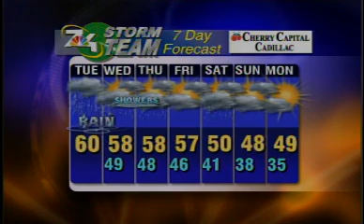October 14 Morning Forecast- Rain Tuesday, Showers Linger Through Thursday